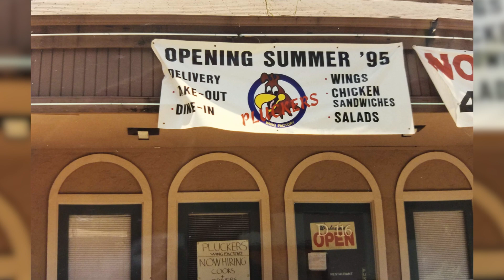The Pluckers Story